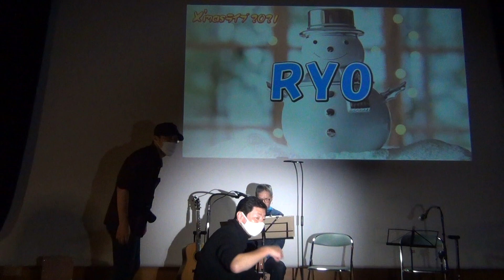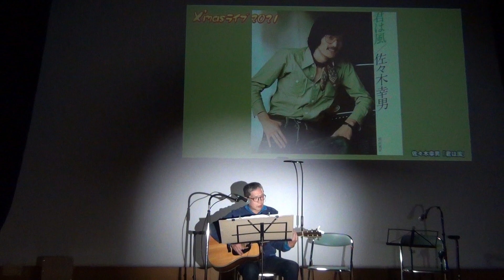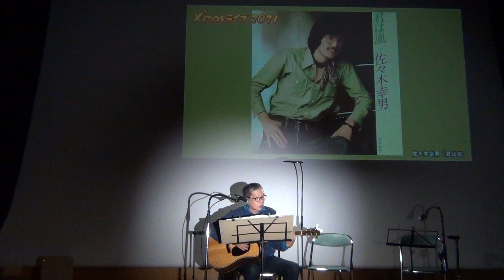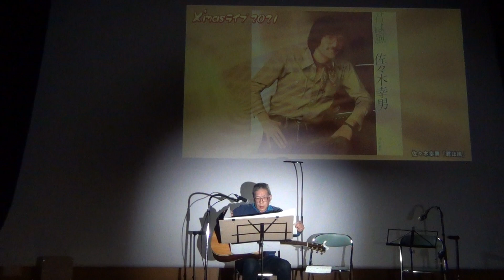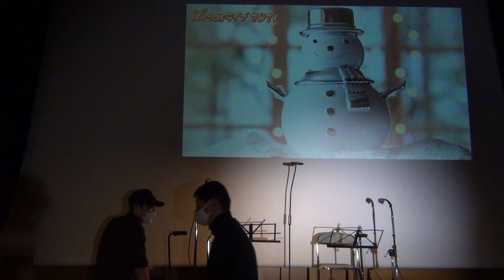クリスマスライブ2021 2部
東大阪市瓢箪山やまなみプラザ多目的ホールにて行なわれたクリスマスライブ。
２０２１年１２月１２日(日)

フォークソング弾き語り参加者募集中!!